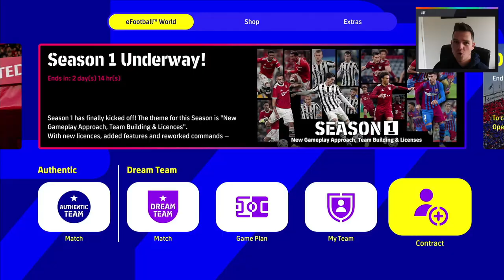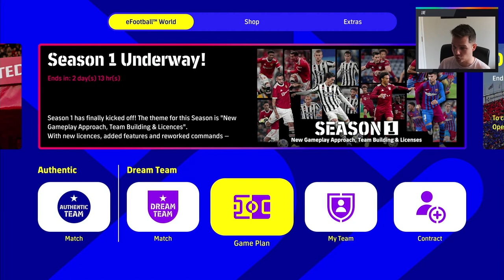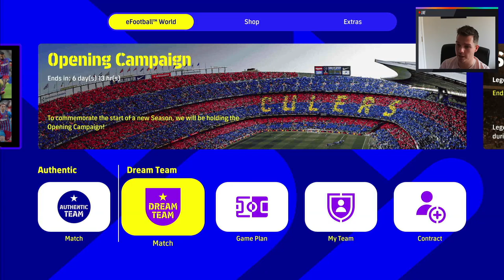eFootball 2022 | Dream Team Chronicles - Switching up our Tactics! - Ep 14